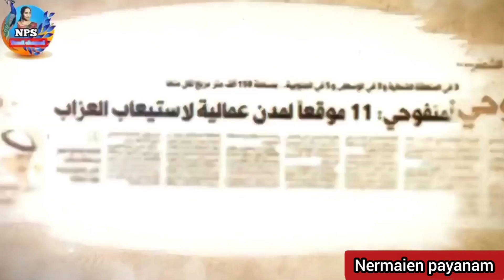October 2, 2022 குவைத் முக்கிய செய்திகள் kuwait today news ||Nps tamil channel